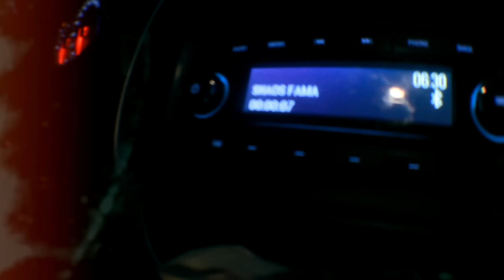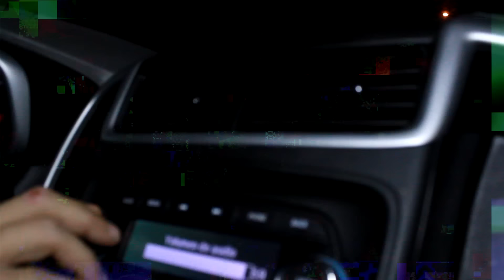Zhaos THR Cru2 - Fame (Video Oficial)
Vìdeo: Miguel Armendariz

THR cru2